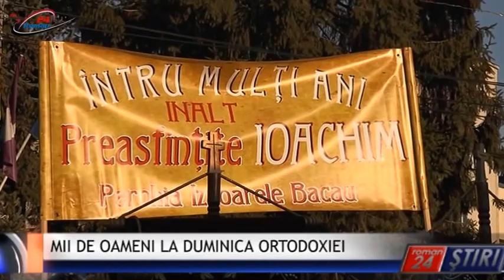MII DE OAMENI LA DUMINICA ORTODOXIEI